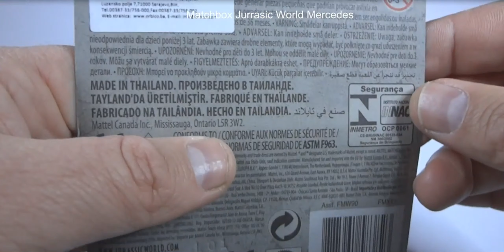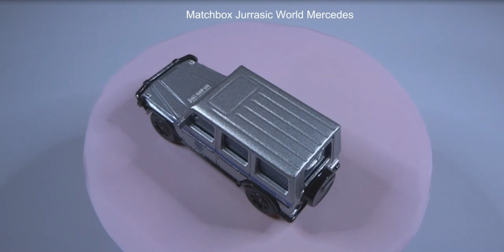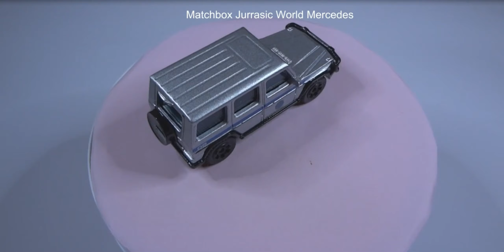Matchbox Jurassic World Mercedes G550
Matchbox Jurassic World